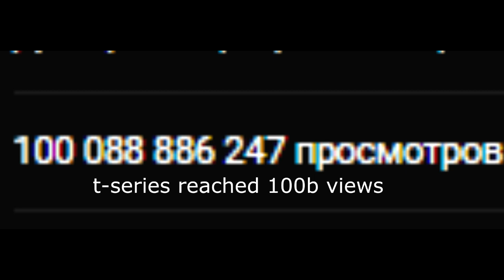T-Series Reached 100b views...